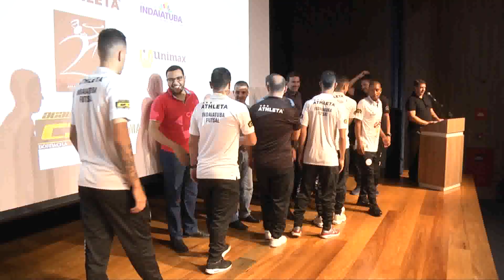JORNAL - APRESENTAÇÃO ADI | TV Sol Comunidade